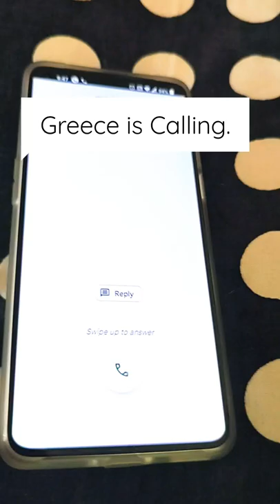Greece is Calling...